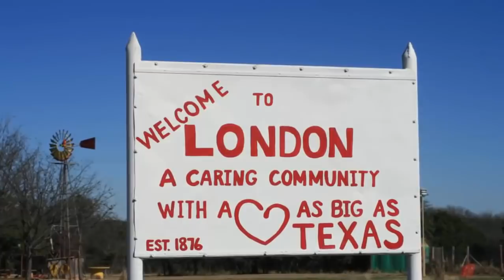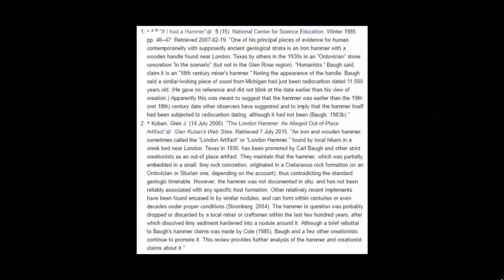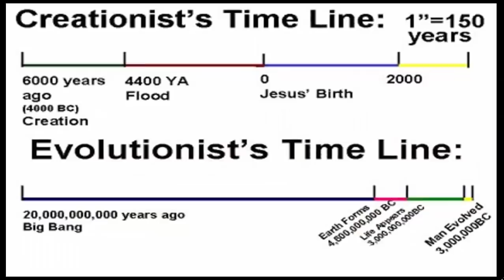400-Million Year-Old Hammer Found In Texas?